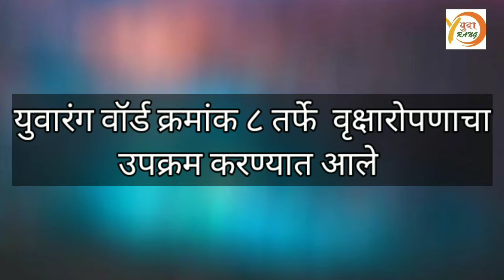युवारंग क्लब आरमोरी तर्फे वृक्षरोपण ४/८ /२०२०